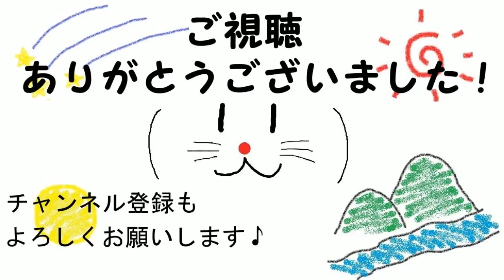マークされたら観念しよっか・・・ファークライ5 #7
ファークライ5(PS4)の実況動画になります。